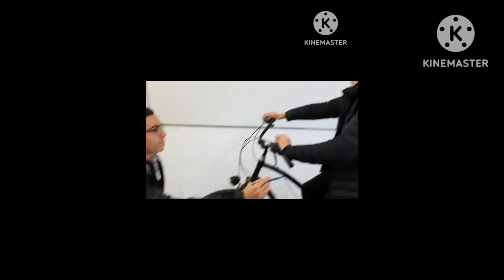Gus: "Last chance to look at me Hector"| Real scene vs imitation| explosion scene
Cool scene that will make you laugh.
It's Gus but I broke him bad.